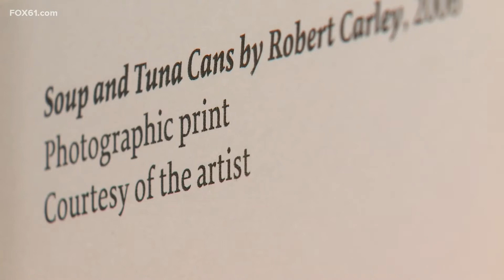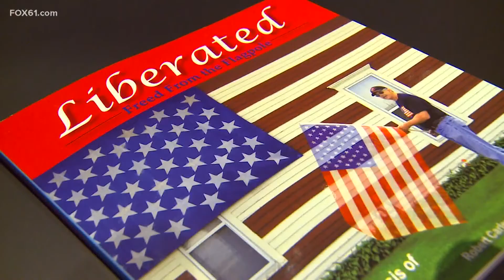Connecticut photographer sets out to 'capture the flag' in remembrance of 9/11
After the 9/11 attacks, artist Robert Carley hit the road, with his trusty Nikon camera, a 1979 model, and went in search of the stars and stripes.